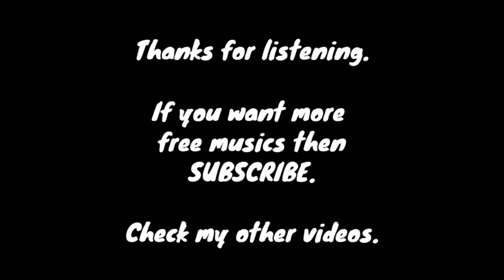(No Copyright Music) Cinematic Background Music For Bad Situation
This music is completely free! However, if you are willing to donate, then become our Patron
 Even amounts as small as a dollar are big helps everyone, so thank you!

1) Credit me! In most cases, this means posting a link to my channel or the video of the track you used. This takes about 10 seconds to do, while the track you’re using probably took me hours and hours (and hours). Doing this helps me keep the music free :)

2) You may NOT use my music in an audio track that you intend to put into the Content ID system. This will result in false claims given to people who use my music in their videos. These situations are illegal and have resulted in people being banned from networks etc. DON’T DO IT.

Okay, this one isn’t really mandatory haha. I'm constantly putting out more free music (and it's constantly getting better).

FAQ

Q: Can I use this for my project? Should I credit you?
A: Yup and yeah. See the above information.

A: Yes you can, kind dude.  (Become Our Patron)

Q: How should I credit you?
A: Just put the information right below this answer.
Track Name: Bad Bad Bad Situation.
Artist: Jihadi JC Chowdhury.